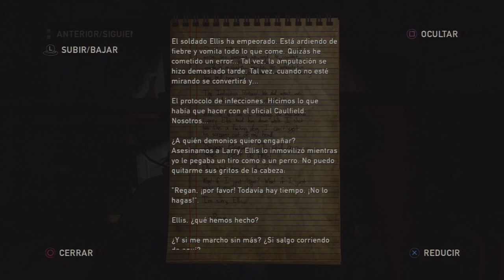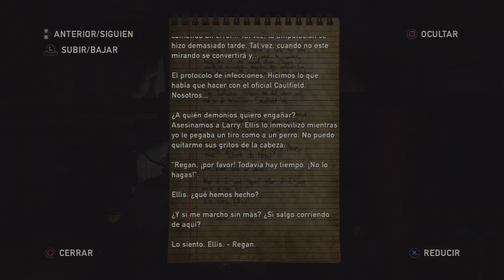Left Behind DLC [The Last Of Us] | Capitulo 4 - Telita con los acechadores